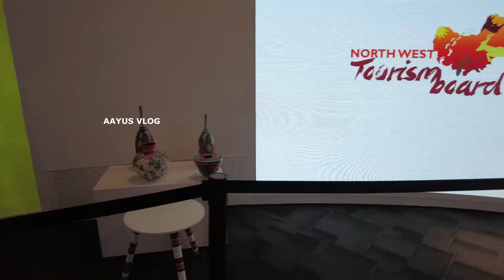South Africa Pavilion - Expo2020 Dubai/ 4k Visuals/ Expo2020/ What's inside South Africa pavilion